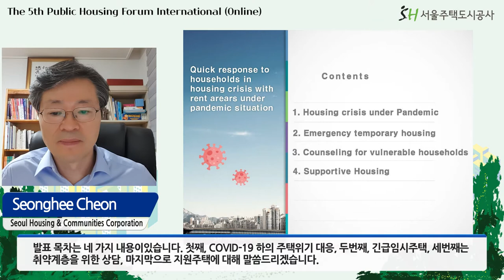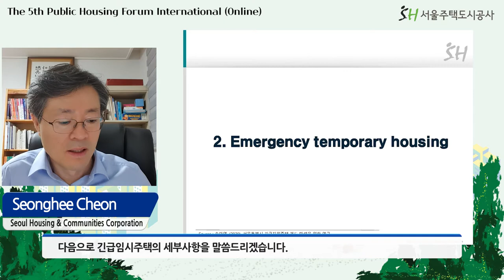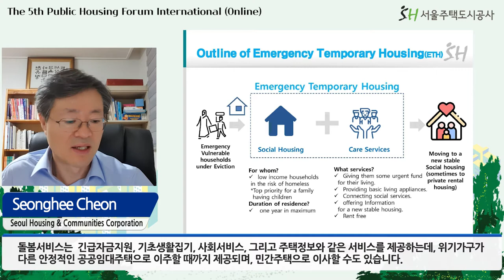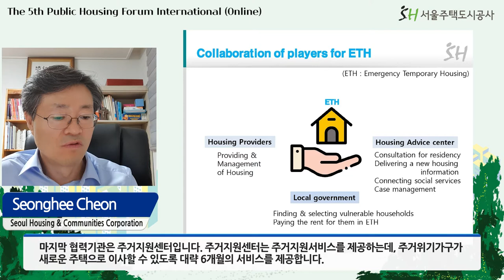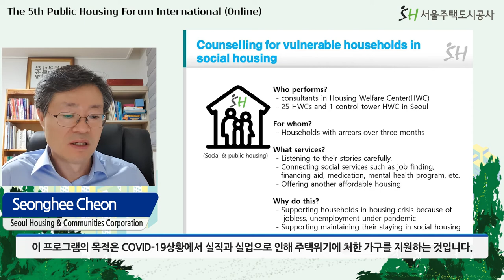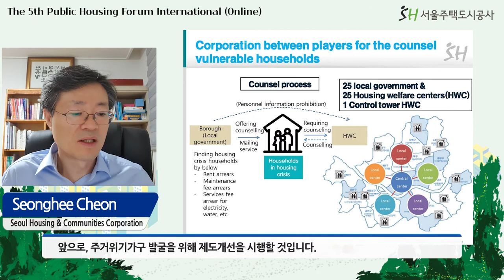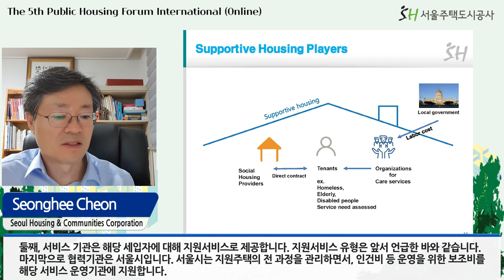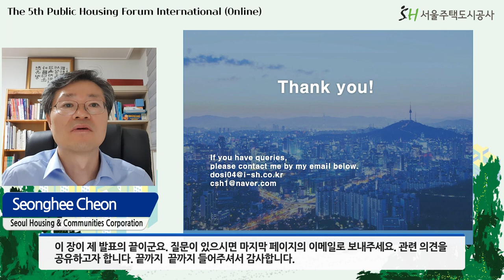[제5회 국제 공공주택 포럼: 변화하는 환경, 변화하는 공공주택] 세션 2 사전발제영상 "코로나 시대 주거위기 지원방안과 지원주택(Supportive Housing)"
발표 : 천성희 (서울주택도시공사, 한국)